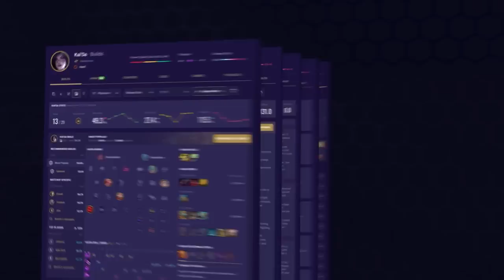TOP 25 HARDEST to MASTER Champions in League of Legends Season 12!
Head to our website to check out builds and guides for every single featured champion!